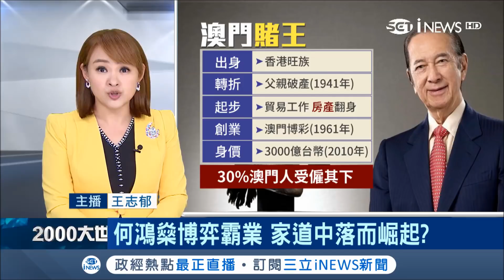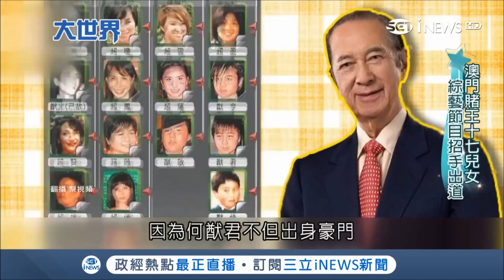澳門賭王何鴻燊宣佈退休 交棒二房次女何超鳳！家道中落赤手打拼 貧窮貴公子如何翻身？｜主播 王志郁｜【大世界新聞】20180615｜三立iNEWS